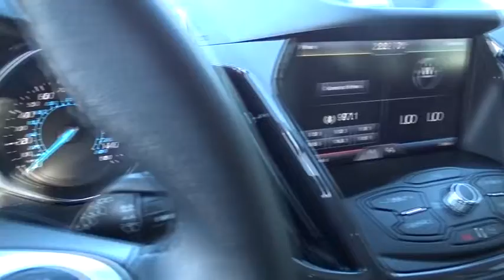2013 Ford Escape Columbus, Delaware, Westerville, Gahanna, New Albany, OH B50185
2013 Ford Escape

Krieger Ford
1800 Morse Road

*Certified* *Bluetooth* *Heated Seats* *Satellite Radio* *Keyless Start* *CARFAX 1-OWNER VEHICLE* New Tires, New Rear Brakes, Wheel Alignment Completed, Tires Balanced, Oil Changed, New Cabin Air Filter, New Wiper Blades, Multi-Point Inspected, Brake Inspection, and Vehicle Detailed *This 2013 Ford Escape SEL has a sharp Kodiak Brown exterior and a super clean Charcoal Black interior!* *Automatic* *Leather Seats* *Security System* *Turbocharged Engine* *Popular Color* *Fuel Efficient* *Call Dealer to confirm availability, and schedule a hassle free Test Drive.* Krieger Ford also sells Used Cars and Used Trucks. Customer service is our number one concern. We take the time to get to know our customers and help them through every step in the buying process. Whether you have good credit, bad credit or no credit, we can help. We are always running new car specials on Ford vehicles and always have the best prices on the pre-owned vehicle you are looking for. Don't pass up the opportunity to get a certified used car at a great price. We are an authorized Ford Service and Lincoln-Mercury Service Repair shop. Give us a call today! * All of our vehicles are researched and priced regularly using LIVE MARKET PRICING TECHNOLOGY to ensure that you always receive the best overall market value. ASK US FOR THE VALUE REPORT ON THIS VEHICLE!*